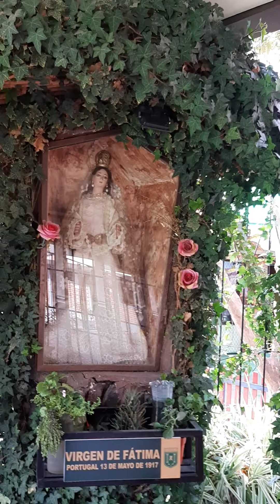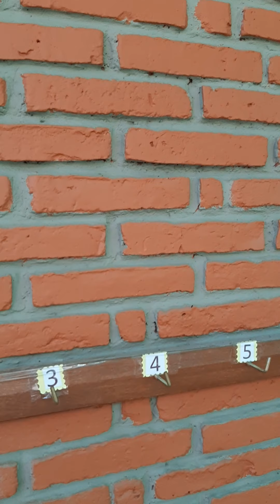Mi visita a mi Colegio Loyola 2020 1.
Visita guiada del colegio Loyola después de la cuarentena y el día de la bandera.